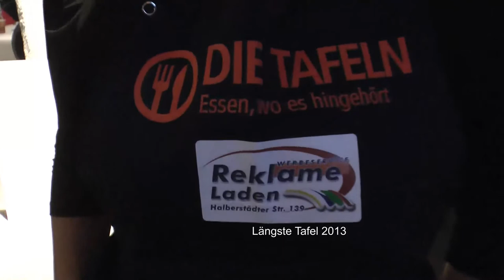Katrin Budde MdL - Sachsen-Anhalt (SPD) im Gespräch mit Roland Ilse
Roland Ilse im Gespräch mit Katrin Budde MdL - Sachsen-Anhalt und Landesvorsitzende der SPD im Studio des Offenen Kanal Magdeburg.